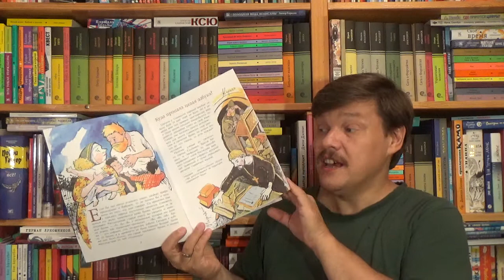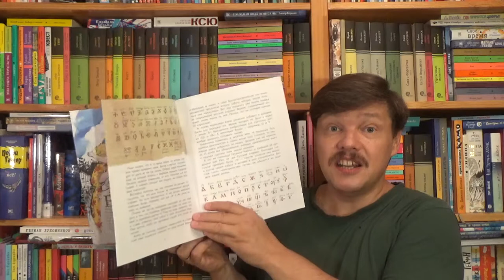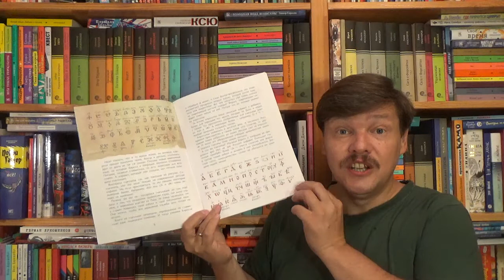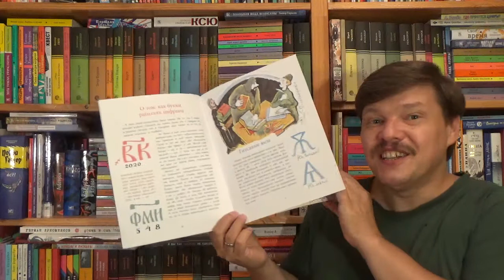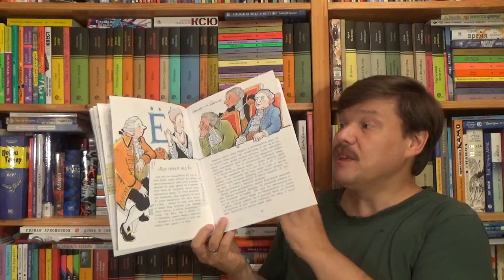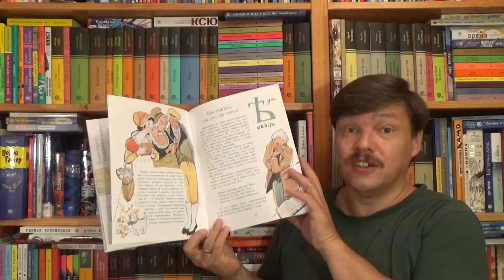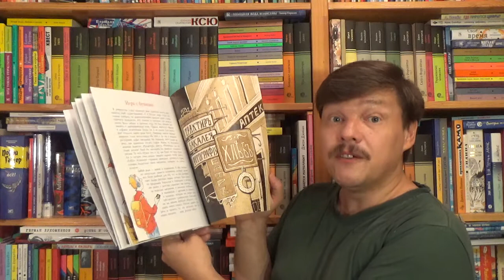Леонид Кочетков. Исчезнувшие буквы алфавита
Кочетков Леонид. Исчезнувшие буквы алфавита / Илл.: Поповская Елена. - М.: Настя и Никита, 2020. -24 с. - ISBN: 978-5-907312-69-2  Аннотация к книге: О некоторых буквах старинной русской азбуки мы даже не знаем, как их правильно прочитать. Что же они означали, как звучали и почему исчезли? Каким был первый русский алфавит? Кто и когда придумал букву «ё», которую до сих пор то пишут, то не пишут? Буквы русского языка окружают нас повсюду — так давайте узнаем их историю. Для младшего школьного возраста.

Как вести книжный видеоблог. Мастер-класс Дмитрия Гасина
О детской литературе: что прочесть, кто пишет, где обсуждают? Более 170 ссылок:
Как сэкономить, покупая книги? -

Хорошего чтения!